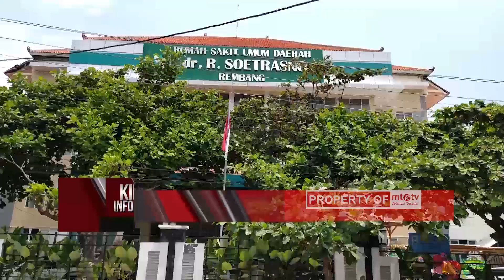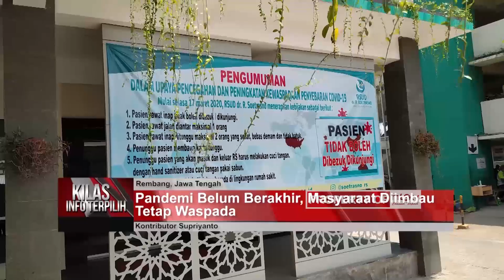Pandemi Belum Berakhir, Masyarakat Diimbau Tetap Waspada